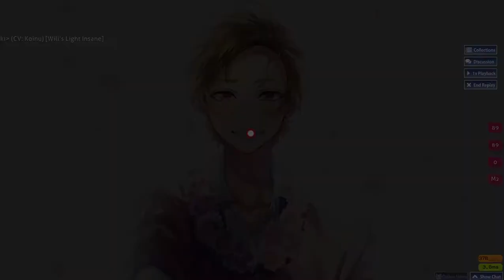osu! - Honey Works Kikoemasu ka ft.Haruki [Insane] [S]